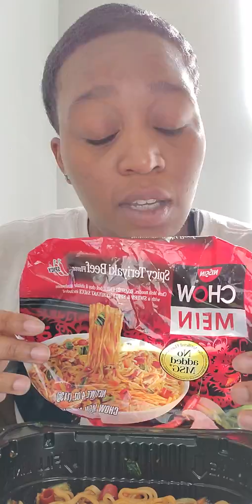New Youtuber: Welcome to my channel+Spicy Noodle Mukbang(kinda) lol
Kera introduces subscribers to her new channel while she fails at eating her noodles. She let's you know what her channel is going to be about and hopes you will tune in and follow her journey as a new youtuber.